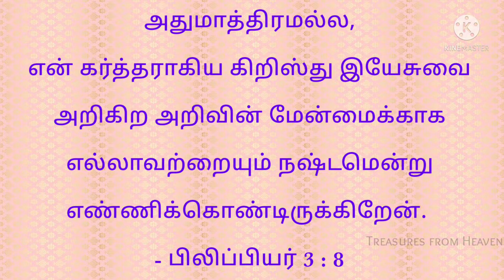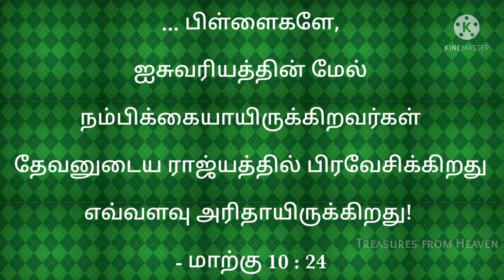Today's Bible verse in tamil | God's verse today | daily verse